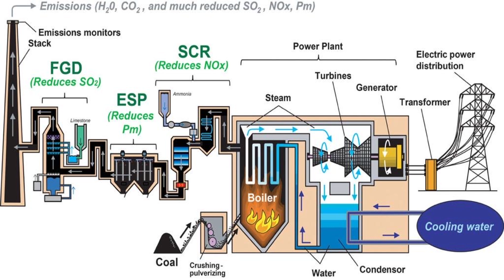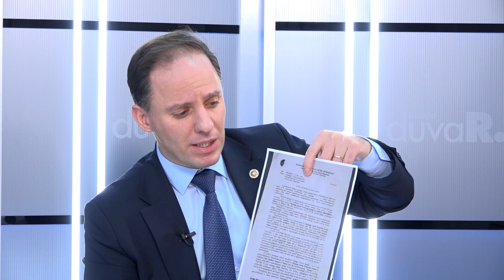Siyasete Bakış... Deniz Yavuzyılmaz: Filtresiz santrallere bir yıl daha süre verilebilir!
DUVAR - CHP Zonguldak Milletvekili Deniz Yavuzyılmaz, Siyasete Bakış programında Gazete Duvar Ankara Temsilcisi Nergis Demirkaya’nın sorularını yanıtladı. Elektrik Mühendisi olan Yavuzyılmaz, 15 termik santrale filtre takılma zorunluluğunu 2.5 yıl uzatan yasanın getirilme nedeni, veto süreci ve bundan sonra yaşanacak gelişmeleri değerlendirdi. Veto ile faaliyeti kesin durdurma hükmünün yasadan çıktığını belirten Yavuzyılmaz, mevcut yasaya göre filtresiz çalışan santrallerin kapatılmayabileceğini, bir yıl daha süre verilebileceğini söyledi.